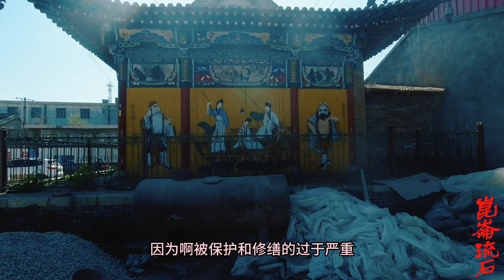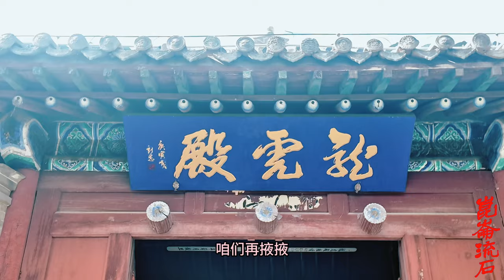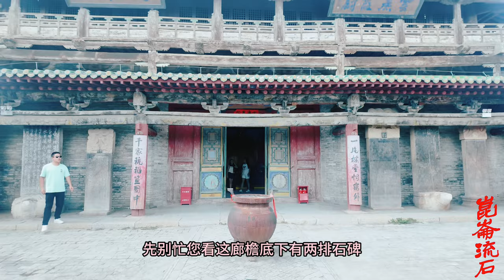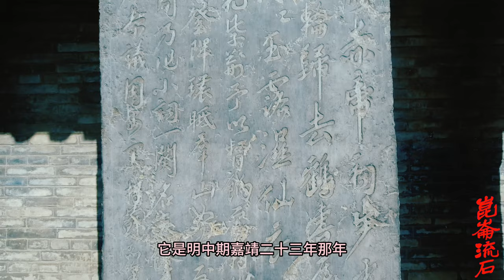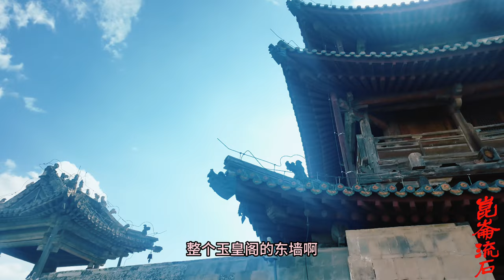黑神话悟空河北取景地，独一无二神秘雷部三十六神壁画，隐藏着独家的日军侵华铁证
蔚州古城北城垣上建于明代的玉皇阁，高峻壮观，气度不凡。其玉皇神殿内东、西、北三面墙壁都绘有大型壁画。北壁在中间的玉皇大帝塑像两旁，分别绘西王母和五岳大帝，加上其各自的属官、侍者，共有四十一个人物。东、西墙壁绘“三十六雷公”，两壁各有十八位雷公。每个雷公都手持法器，腰间悬挂腰牌，腰牌上写着“行雨雷公庞天君”“火轮雷公李天君”等，表明其角色身份。绘画沥粉贴金，场面宏大，线条流畅，设色艳丽。西王母和五岳大帝面相威严，雷公群像面相各异、动感十足，属官、侍者则是态度谦恭、面容秀丽。时间已经过去近六百年，今天看起来这些神像仍是栩栩如生